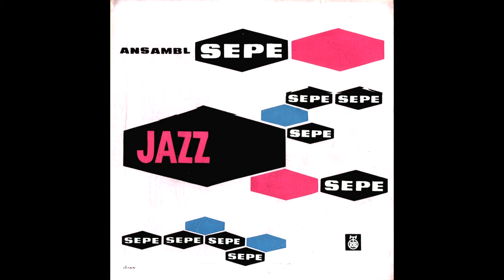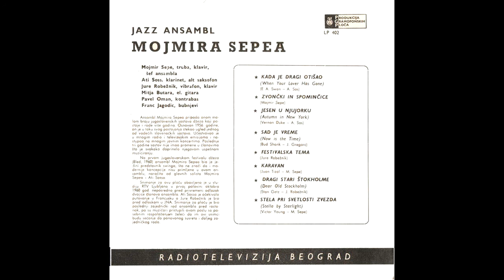Ansambel Mojmirja Sepeta - Stela pri svetlosti zvezda (Stella by Starlight)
Written by: Victor Young
Arranged by: Mojmir Sepe
Album: Ansambl Sepe Jazz (PGP RTB, LP 402)
Year: 1960

Line-up:
Mojmir Sepe - trumpet, piano, leader
Ati Soss - clarinet, alto sax
Jure Robežnik - vibraphone, piano
Mitja Butara - guitar
Pavel Oman - bass
Franc Jagodic - drums